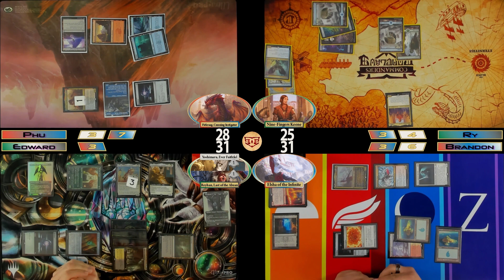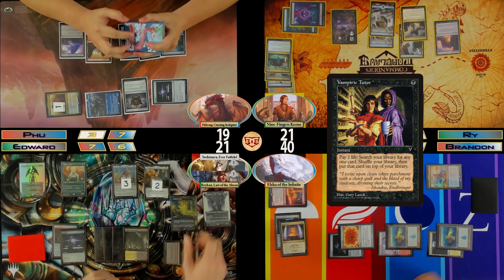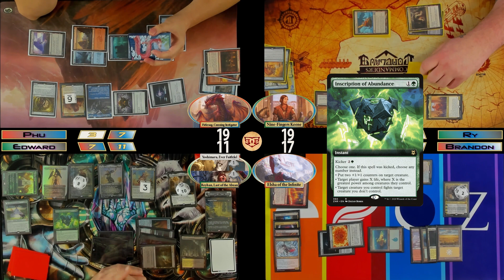MTG EDH Gameplay | Firkraag v Keene v Elsha v Yoshimaru & Reyhan | EP92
This week in the Conclave...

Gather 'round far and wide, to hear the tales we shall provide. We jam Magic: The Gathering with our friends, it's Commander or EDH soon the shenanigans will begin.

Fan favorite Ry is back and is bringing the kingpin of Baldur's Gate, Nine-Fingers Keene. Phu is goading us all into submission with Firkraag, Cunning Instigator. Brandon is feeling the magical prowess of Elsha of the Infinite. Edward has the team of Reyhan, Last of the Abzan and Yoshimaru, Ever Faithful.